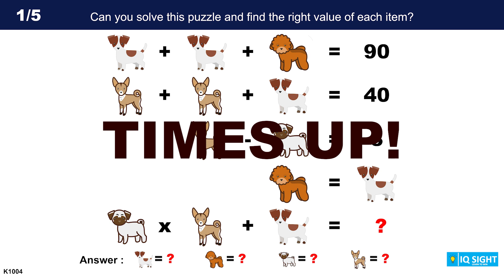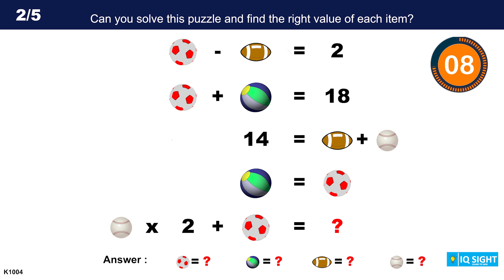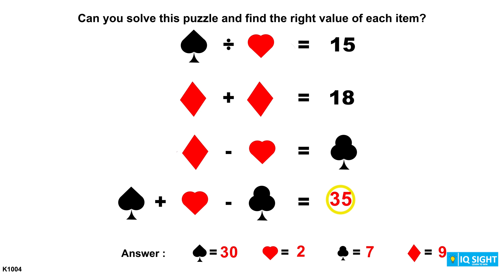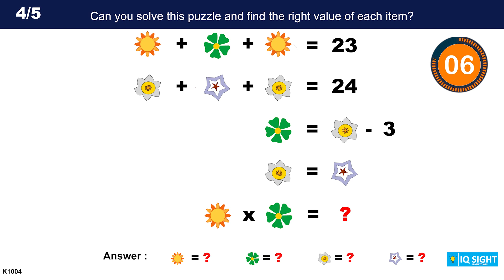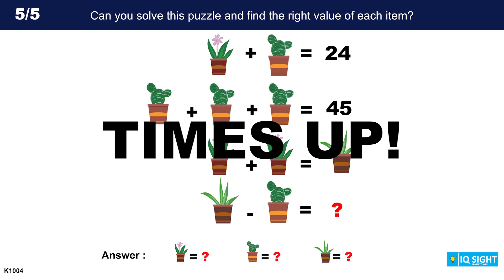5 Challenging Math Riddles That Are Fun for All Ages (K1004)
5 Challenging Math Riddles That Are Fun for All Ages  (K1004)

Are you curious about your intellectual abilities? These puzzles are perfect for a quick mental exercise during your coffee break. However, be warned, they may also prove to be quite challenging and keep your mind occupied for hours on end!

TIMESTAMPS
Riddle #1. 0:07
Riddle #2. 0:57
Riddle #3. 1:47
Riddle #4. 2:38
Riddle #5. 3:28

Have you managed to solve all of the riddles? Which one is your favorite? Share your results in the comments!

Hi! we are IQSIGHT. On our channel, you will find iqsight, puzzle, math, numbergame, brain, riddles. We do love making topic mentioned above and sharing our experiences with you.
It will help us to improve and provide more better-quality videos.